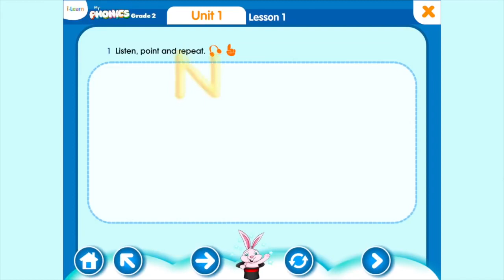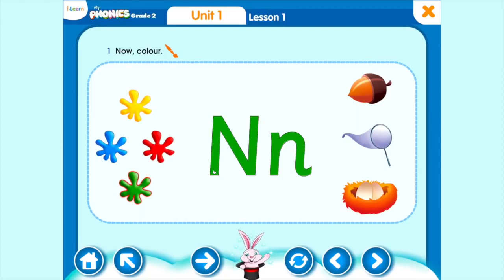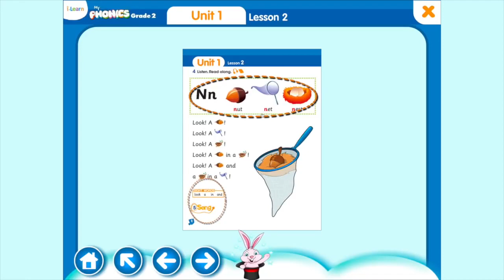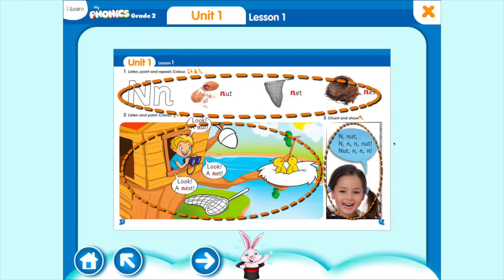HỌC TIẾNG ANH LỚP 2 BÀI 1/ I Learn My Phonics Grade 2: UNIT 1 LESSON 1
Hướng dẫn các bé học tiếng anh lớp 2, I Learn My Phonics grade 2, bài 1

Các bài học nhằm mục đích giúp các em HỌC SINH LỚP 2 học theo một cách dễ dàng, vui nhộn và từ đó HỌC GIỎI TIẾNG ANH

Chương trình được soạn dựa vào chương trinh học My Phoenics Grade 2 của Bộ Giáo Dục Đào Tạo Việt Nam.

🌼🌼🌼 Các Nội Dung được chia sẻ trên kênh Nga Oui 🌼🌼🌼

🙏🏼 Cảm ơn các bạn đã ủng kênh của mình ❤️

❤️ Hãy để lại bình luận để mình biết bạn cảm nhận thế nào nha ✍🏻 (😂☔ nếu không yêu thương xin đừng nói lời cay đắng 😂☔)
🌱 Nếu bạn thấy nội dung có ích thì hãy chia sẻ cho bạn bè của mình bạn nhé  🌱

Nga Oui